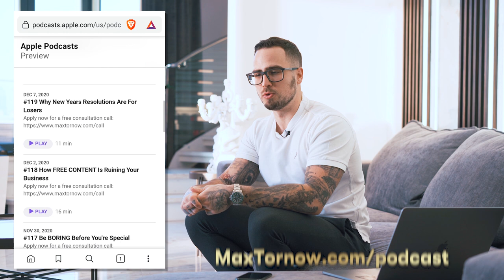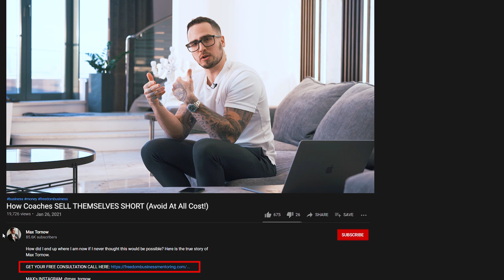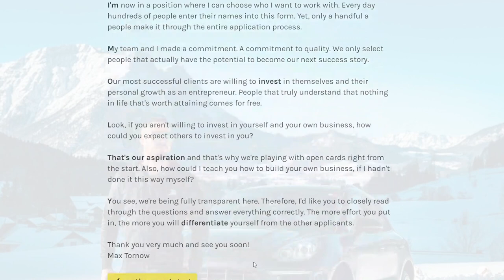How Coaches SELL THEMSELVES SHORT (Avoid At All Cost!)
Many coaches make the crucial mistake of selling their services too cheap. Don't make this mistake! Here is what you should do.